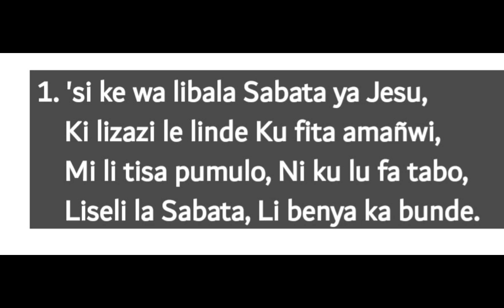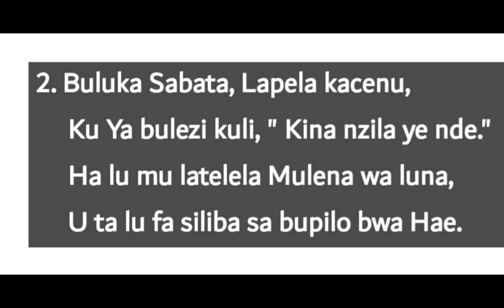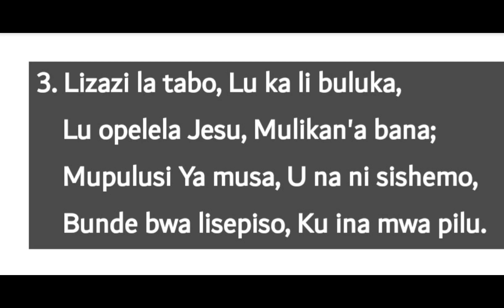U SIKE WA LIBALA SABATA- DON'T FORGET THE SABBATH